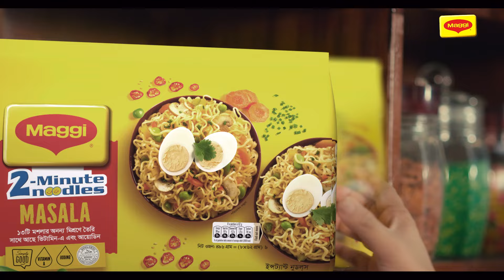বিটরুটের এই রেসিপি সব রেসিপিকে হার মানাবে | দুই মিনিট রেসিপি | Ramadan | 2 Minute Recipe | Beetroot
বিটরুটের এই রেসিপি সব রেসিপিকে হার মানাবে | দুই মিনিট রেসিপি | Ramadan | 2 Minute Recipe | Beetroot | Ramadan Food Plan | Ramadan Recipes | Beetroot Coconut Balls | Somoy TV

Somoy TV: t.ly/Se1z
Somoy TV Bulletin: t.ly/iqIq
Somoy Entertainment: t.ly/3dWC
Somoy Sports: t.ly/iASp
SOMOY TV ISLAMIC: t.ly/zU6a

Somoynews.tv: t.ly/Y7ab
খেলার সময়: t.ly/xJ5H
সময়ের গল্প: t.ly/EW3M
এ সময়ের বাণিজ্য : t.ly/m3ir

Groups:
Somoy TV (Official)✅: t.ly/ajiO
Somoy Entertainment✅: t.ly/8CLh
Somoy Business✅: t.ly/4xaJ